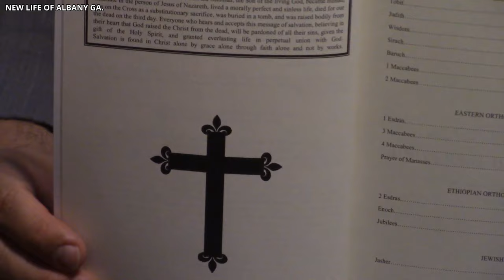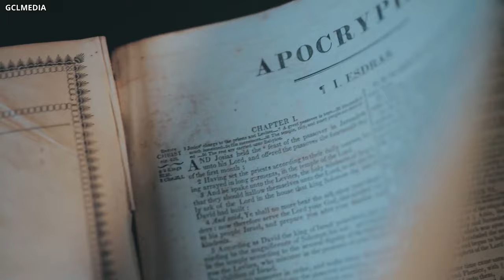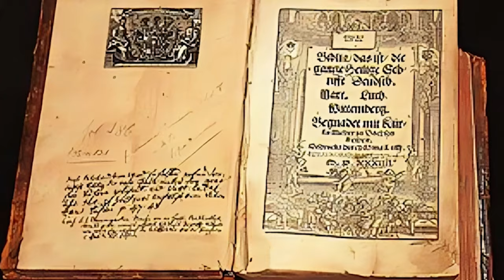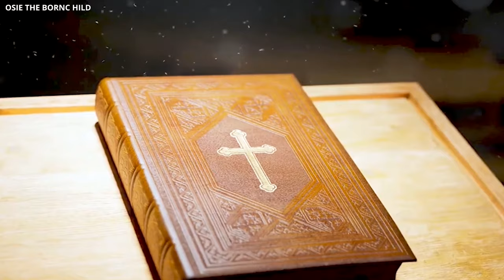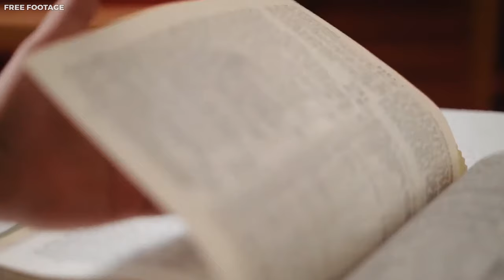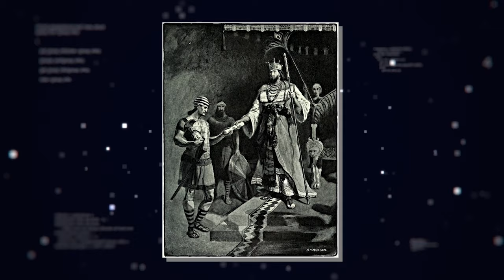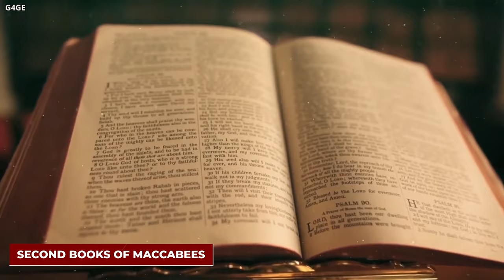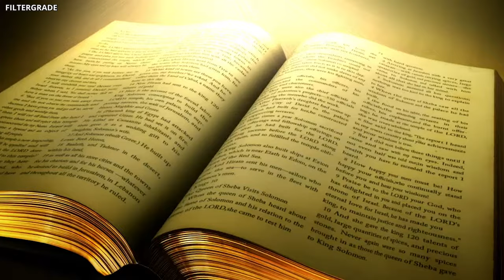This 2000 Year Old Bible Just Revealed Something Terrifying We Didn't Know Before...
This 2000 Year Old Bible Just Revealed Something Terrifying We Didn't Knew Before...

Within the pages of ancient manuscripts, the Apocryphal texts offer a portal into a stormy era of Jewish history.

But shockingly, some of these sacred writings failed to make it into the Bible.

What mysteries lie within the pages of these old manuscripts, and why were they excluded from the Bible?

Join us as we explore the first and second books of Maccabees.

The term "Apocrypha" finds its roots in the Greek word "apokryphos," meaning "hidden" or "to hide." Over time, "apocryphal" has come to be associated with falsehood. When discussing the Apocrypha, particularly from a Protestant Evangelical perspective, it refers to additional books that are not considered part of the canon, unlike in some Christian traditions such as Catholicism and Eastern Orthodoxy. Unlike the New Testament, which has a universally accepted canon among major Christian traditions, the Apocrypha raises questions and debates. While there is consensus on the 27-book New Testament canon, the Apocrypha presents varying counts, ranging from 12 additional books in some traditions to even more in Eastern Orthodoxy.